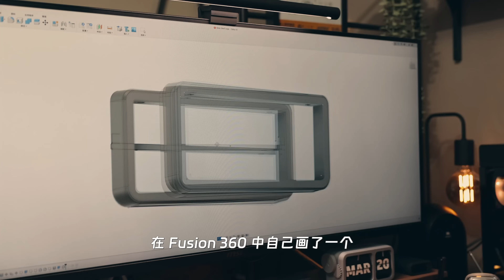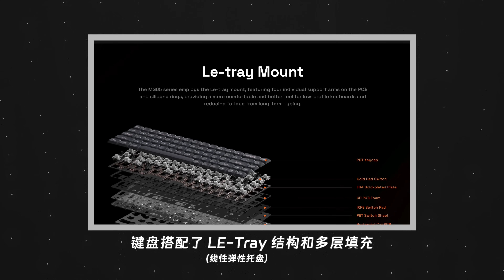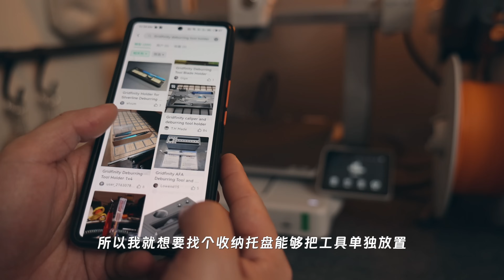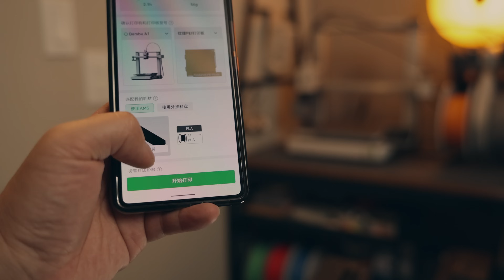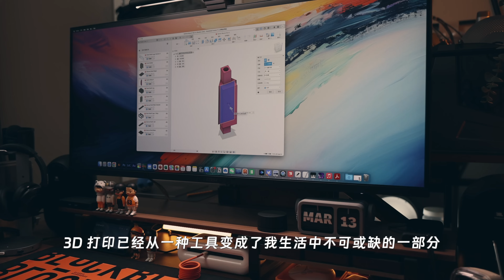现实造梦机：3D打印低成本定制桌面